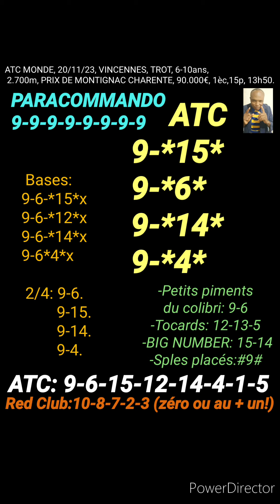ATC MONDE, 20/11/23,VINCENNES, TROT,6-10ans,2.700m, PRIX MONTIGNAC CHARENTE, 90.000€, 1èc,15p, 13h50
MASSE COMMUNE INTERNATIONALE, ATC MONDE, 20/11/23, VINCENNES, TROT, 6-10ans,
 2.700m, PRIX DE MONTIGNAC CHARENTE, 90.000€, 1èc,15p, 13h50.